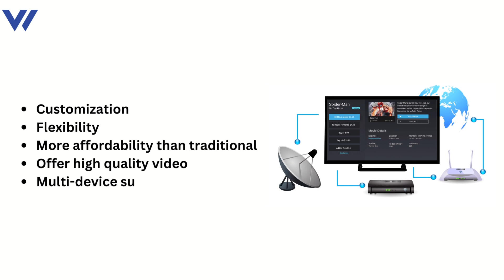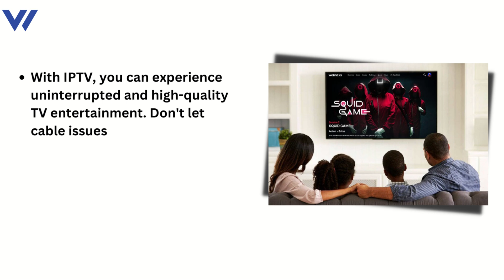What is IPTV? IPTV Explained - How Does IPTV Service Work ?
Looking for the best iptv services for your entertainment. This post explained step-by-step details of what is iptv and how to choose the best IPTV service for your entertainment.

Today, we're diving into the fascinating world of IPTV - Internet Protocol Television.

This digital broadcasting protocol harnesses the internet to deliver television content in real-time, granting viewers the freedom to enjoy their favorite shows and sports events at their convenience, anywhere they choose.

We'll explore the technical intricacies, components, and advantages of IPTV over traditional methods. We'll also discuss the range of devices that support IPTV services, from smart TVs to smartphones. Additionally, we'll provide guidance on selecting the right IPTV service provider.

0:00-What is IPTV?
0:15-Types of IPTV
0:31-Access the Library
0:43-Flexibility more Affordability
1:21-Thanks for Watching

to discuss about your project ==

FAQ:
1. What is IPTV?
IPTV stands for Internet Protocol Television, which is a system for delivering television content over the Internet.

2. How is IPTV different from traditional cable TV or satellite TV?
Unlike traditional cable or satellite TV, it does not rely on coaxial cables or satellite dishes to deliver content. Instead, it uses the internet to stream content directly to the viewer’s device.

3. What kind of content can I expect from IPTV?
It offers a wide range of content, including live TV channels, movies, sports, news, and more. The exact content offerings will depend on the VOD provider you choose.

4. Is IPTV a good alternative to traditional cable or satellite TV?
It can be a good alternative to traditional cable or satellite TV for those looking for a more personalized, cost-effective, and convenient viewing experience. However, it’s important to compare the content offerings and reliability of different providers before deciding.